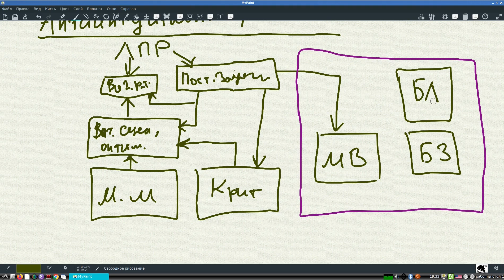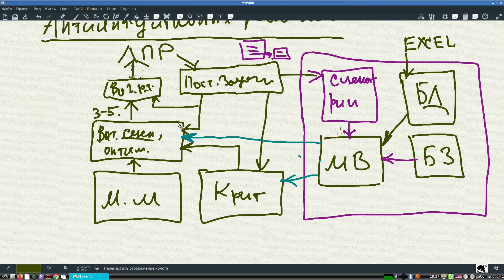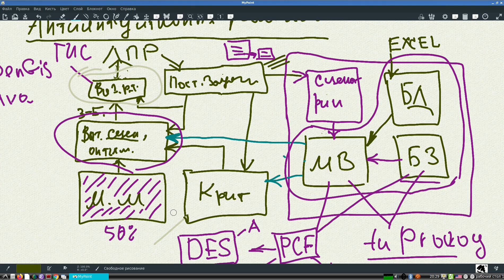Системы поддержки принятия решений на основе математического моделирования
Излагается личный опыт разработки системы поддержки принятия решений по рациональному использованию лесных ресурсов Иркутской области. Автоматизация рассуждений использована в подсистеме автоматизации идентификации моделей. Не сдержит информации по разработке рекомендательных систем.